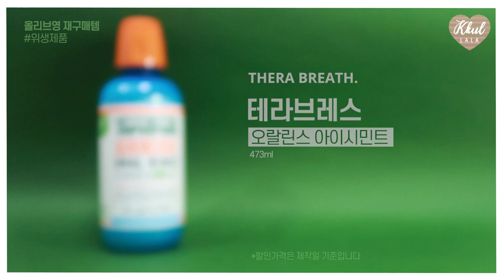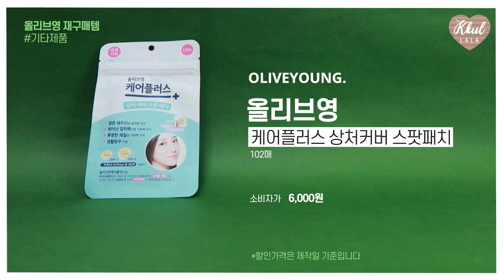[올리브영추천템👍]알바하며 900만원 쓴 올리브영 알바의 재구매템, 공병템! 2013년부터 꾸준히 재구매 중💥 | 꿀랄라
안녕하세요~ 많이 사랑해주시는 올리브영추천템 시리즈로 찾아왔어요!
많이 사랑해주신 덕분에 다양한 시리즈들을 보여드리고 있는데

이번엔 제가 몇 번씩이나 소개한 제품들!
제가 실제로 계속 사용하고 있는 제품들👍
올리브영에서 많은 분들이 재구매하는 제품들까지🙌
올리브영 알바🙋‍♀️로 일하며 알게 된 사실들을 알려드릴게요!

재구매템 공병템 궁금하지 않으신가요? ㅎㅎ
자! 그럼 같이 살펴보실까욥?

*나머지 제품들은 내돈내산 입니다 :)

🌼추천제품
1. BOTANIC HEAL BOH
50ml*2ea
60,800👉36,400won

2.CELL FUSION C
35ml*2ea
29,400won

3.
50ml
28,000👉18,000won

4.DR.G
50ml
31,000👉21,000won

5.
4g*2ea
15,000👉12,000won

6.
85ml
16,000👉12,800won

7.
473ml
11,900won

8.
15ml
6,600👉5,300won

9.
0.31g
20,000👉14,000won

10.
 0.17g
3,000won

11.BEAUTY LEADER
0.2g
6,000👉4,500won

12.
100ml
19,000won

13.
50ml
9,800👉7,840won

14.

15.
102매
6,000👉5,700won

🌼타임
0:00 인트로
0:53 기초제품
7:59 위생제품
12:51 색조제품
15:47 기타제품
20:12 엔딩